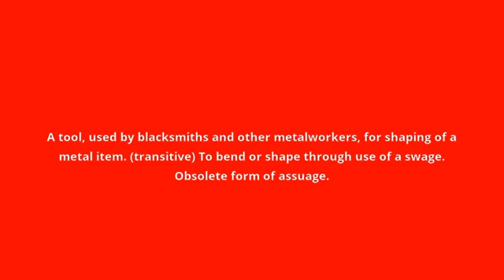what is the meaning of swage